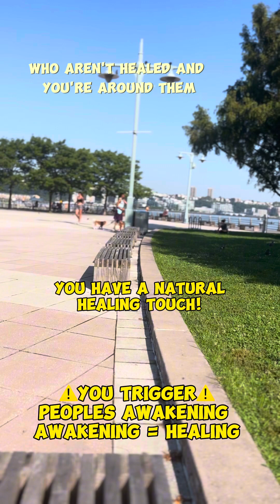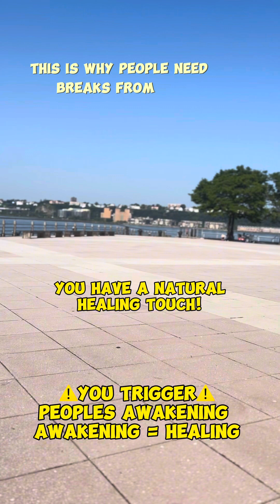You Trigger healing